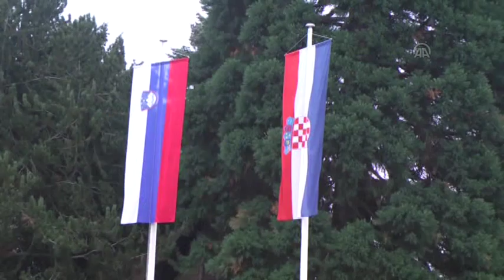Brdo Brijuni Process Summit in Croatia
ZAGREB, CROATIA - NOVEMBER 25: President of Croatia, Kolinda Grabar Kitarovic and Slovenia's President Borut Pahor attend Brdo-Brijuni Process Leader Summit in Zagreb, Croatia on November 25, 2015. -